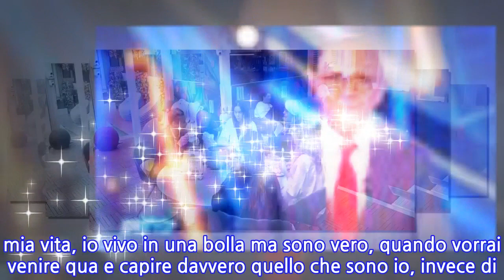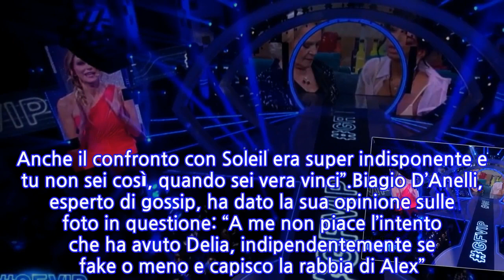“Devo dire una cosa importante”. Una busta rossa al GF Vip 6: l’annuncio arriva...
“Devo dire una cosa importante”. Una busta rossa al GF Vip 6: l’annuncio arriva in...
Nessun eliminato al GF Vip 6, il reality show condotto da Alfonso Signorini. Nella casa continuano le liti come quello tra Soleil Sorge e Sophie Codegoni, ma è stato anche il momento delle foto del bacio tra Delia Duran e un altro uomo.Alfonso Signorini ha mostrato le foto pubblicate da Whoopsee, ma Alex Belli non crede che la moglie lo abbia tradito davvero: “Dai questi fake gossip che io odio, non li ho mai fatti in tutta la mia vita, io vivo in una bolla ma sono vero, quando vorrai venire qua e capire davvero quello che sono io, invece di fare queste cose. Anche il confronto con Soleil era super indisponente e tu non sei così, quando sei vera vinci”.Biagio D’Anelli, esperto di gossip, ha dato la sua opinione sulle foto in questione: “A me non piace l’intento che ha avuto Delia, indipendentemente se fake o meno e capisco la rabbia di Alex”. Intanto Lulù e Manuel si riavvicinano. In nomination finiscono Sophie Codegoni, Maria Monsé, Carmen Russo, Francesca Cipriani, Gianmaria Antinolfi e Miriana Trevisan.Non solo, durante la diretta Alfonso Signorini ha rivelato ai vipponi la data della finale del reality: il 14 marzo. Lunedì 13 dicembre i concorrenti del GF Vip 6 dovranno decidere se restare o abbandonare il gioco. E se qualche giorno fa in tanti avevano espresso l’intenzione di uscire, l’unico concorrente che ha confermato di lasciare il reality è stato Aldo Montano.In forse Manuel Bortuzzo, Davide Silvestri e Francesca Cipriani. Nonostante un lavoro programmato per Natale, Katia Ricciarelli ha espresso il desiderio di trascorrere le festività insieme ai vipponi. Gli altri concorrenti sono felici di poter restare nella casa.
INFORMATION
• Source: caffeinamagazine